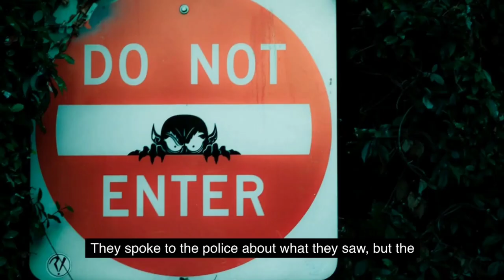"The Axeman of New Orleans: The Terrifying True Story Behind America's Most Mysterious Killer"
The Axeman of New Orleans was a serial killer who operated in the city of New Orleans, Louisiana, in the early 20th century. He is known for his gruesome attacks on his victims, whom he would bludgeon to death with an axe or a similar weapon. The Axeman of New Orleans was never caught, and his true identity remains a mystery to this day. His crimes and the letters he wrote to the press have become the stuff of legend and have inspired numerous books, movies, and TV shows.